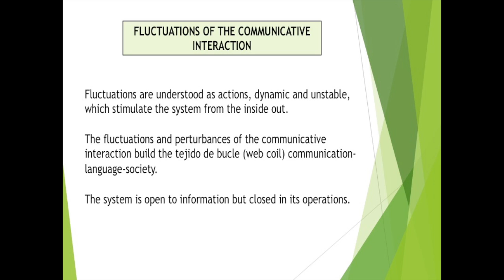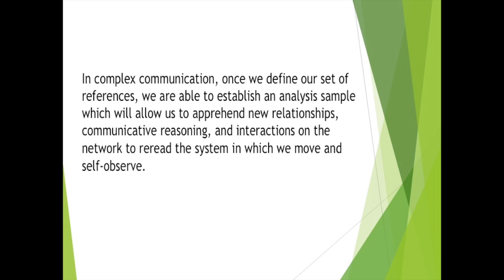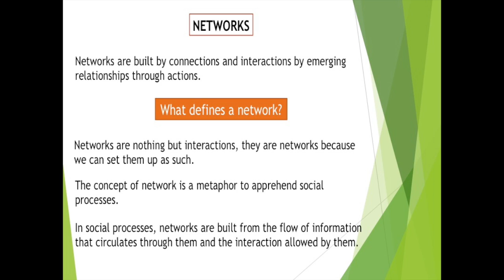Communication Conflicts Chapter 5 Part 3A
This video is about Communication Conflicts Chapter 5 Part 3